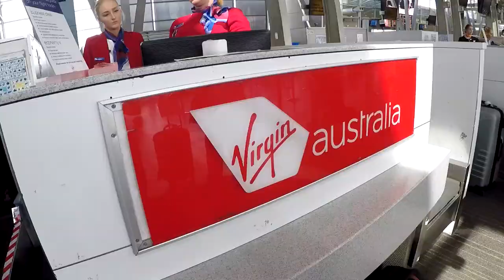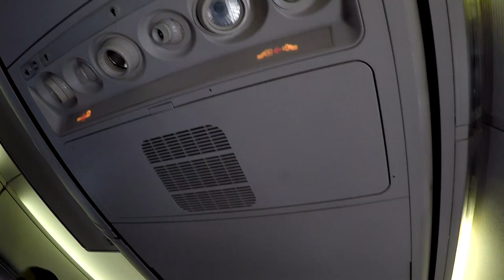Nathan Cavaleri's Tips to Flying with Anxiety - Experienced Step-by-Step Guide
I've had a few major break-through's this year when it comes to flying with anxiety. I've posted about this a few times this year and found a lot of you experience the same - so I wanted to let you know a bit of a step-by-step guide to overcoming this.